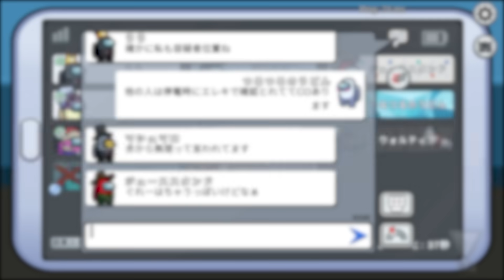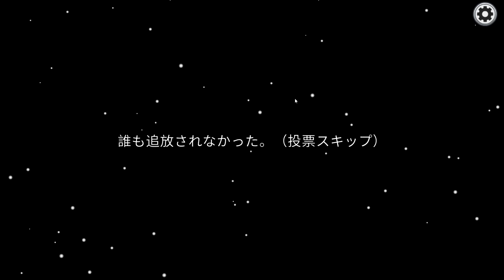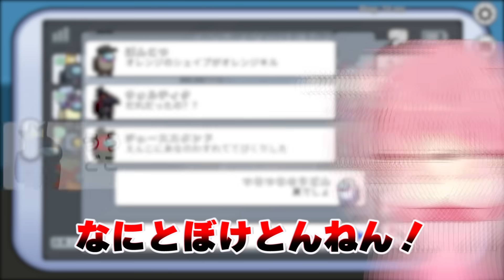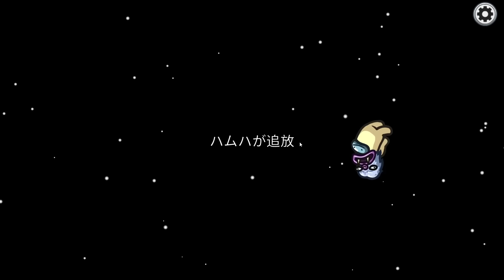【Among Us】偽物をストーカーして追いかけてみた結果ｗｗｗｗｗｗｗｗ【宇宙人狼】【アモングアス】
爆笑したｗｗ

■Instagram■ 自撮りや実写の写真あるよ～！